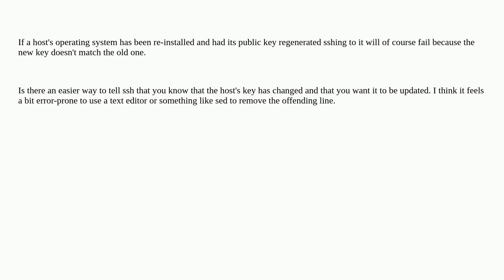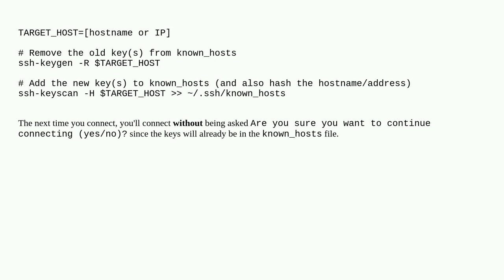Unix: Is there an easy way to update information in known_hosts when you know that a hosts key ha...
Is there an easy way to update information in known_hosts when you know that a hosts key has changed?

A special thanks goes out to the awesome community

  ssh key-authentication